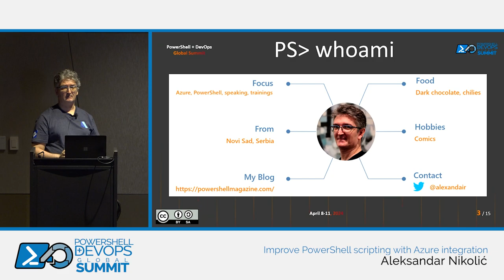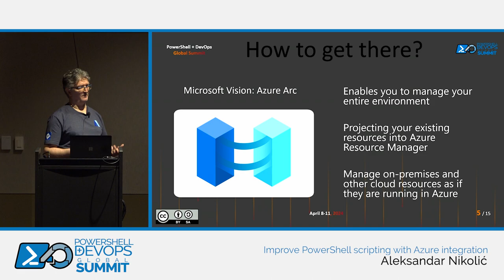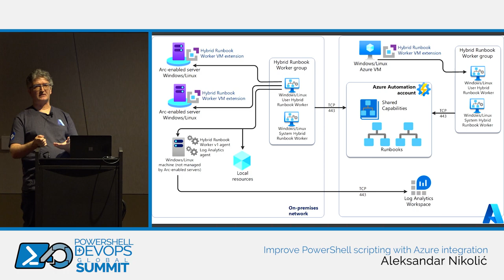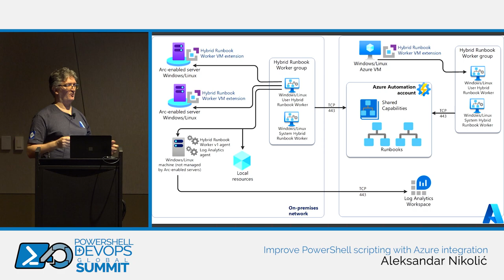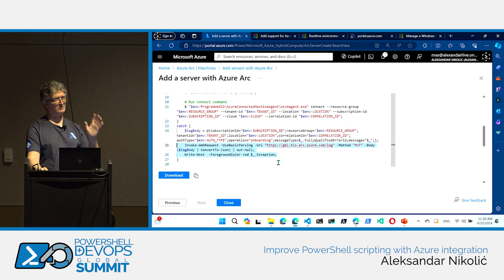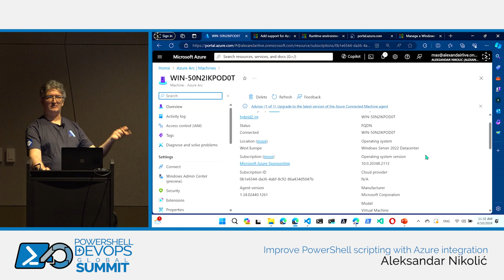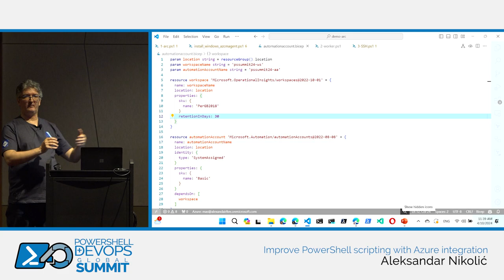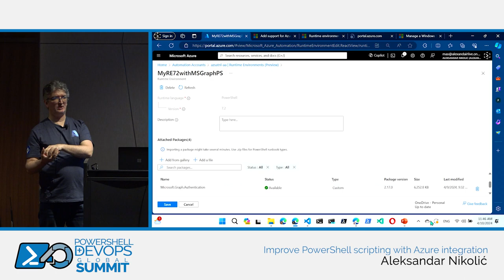Improve PowerShell scripting with Azure integration by Aleksandar Nikolić